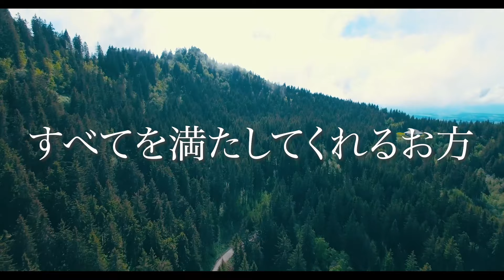中山有太 / どんな時でも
中山有太関連のCDご注文はこちら

『どんな時でも』
(作詞作曲：中山 有太）

どんな時でも私は
賛美を決してやめることない
それはあなたが私を
愛してること知ってるから
どんな場所でも私は
それはあなたが私と
一緒にいて守っているから

今もあなたが一番必要
すべてを満たしてくれるお方
恵みに応え　目を上げ歌う
賛美をやめることはない
いつも　いつまでも

賛美は永遠に　賛美は永遠に
賛美は永遠に　あなたに

Track maker：西田 勇
Film maker：黒田 広輝、黒田 愛希子

Lead Vocal：中山 有太
Vocal：牧野 倫子
Vocal：貞本 正隆